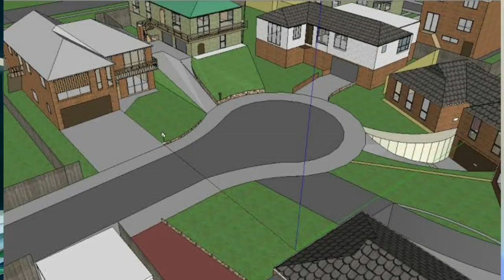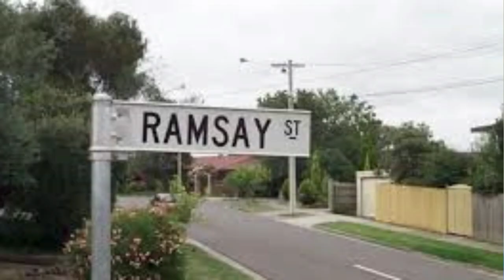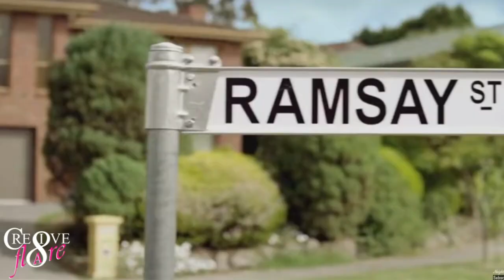Neighbours - All Six Houses on Ramsay street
From Clive Gibbons to Aaron Brennan and David Tanaka, Ramsay Street has been the setting of almost forty years of drama on Neighbours.